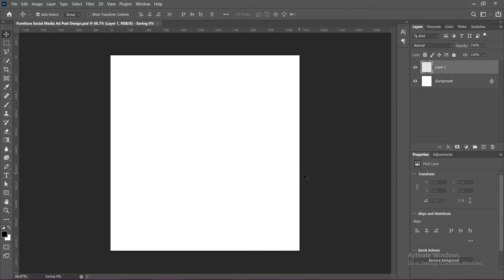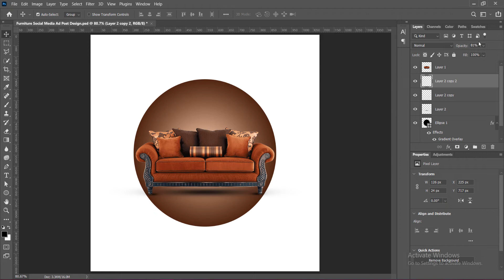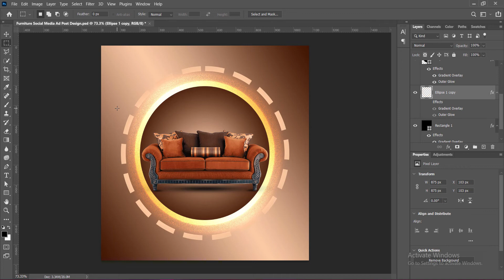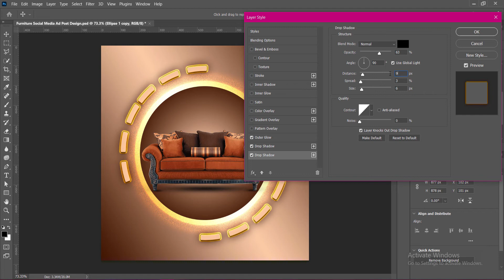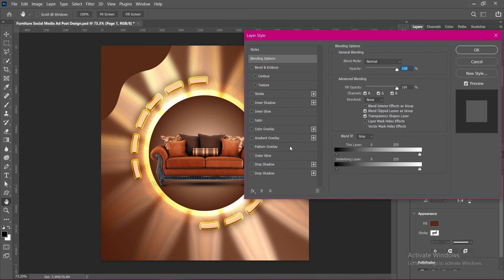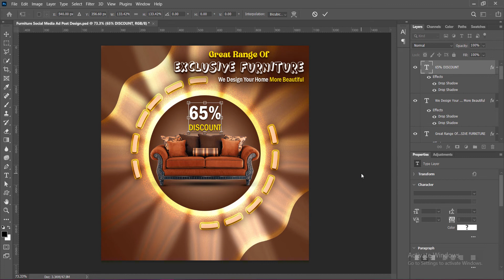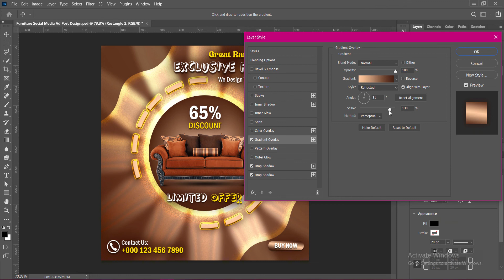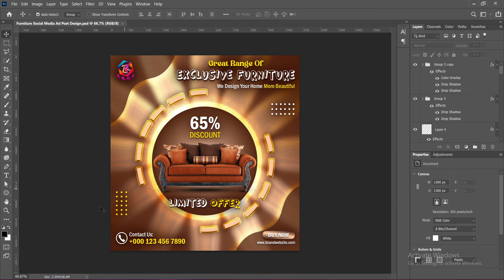Furniture Social Media Ad Post Design | Modern Furniture Social Media Post Design | Adobe Photoshop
1) Furniture Social Media Ad Post Design
2) Furniture Social Media Ad Post Design In Photoshop
3) Furniture Social Media Post Design
4) Furniture Social Media Post Design In Photoshop
5) Furniture Social Media Banner Post Design
6) Furniture Social Media Banner Post Design In Photoshop
7) Furniture Social Media Post Banner Design
8) Furniture Social Media Post Banner Design In Photoshop
9) Furniture Social Media Ad Banner Design
10) Furniture Social Media Ad Banner Design In Photoshop
11) Furniture Social Media Banner Design
12) Furniture Social Media Banner Design In Photoshop
13) Modern Furniture Social Media Post Design
14) Modern Furniture Social Media Ad Post Design
15) Modern Furniture Social Media Banner Post Design
16) Modern Furniture Social Media Post Banner Design
17) Modern Furniture Social Media Post Ad Design
18) Modern Furniture Social Media Ad Banner Design
19) Modern Furniture Social Media Banner Design
20) Social Media Post Design In Photoshop
21) Social Media Banner Design In Photoshop